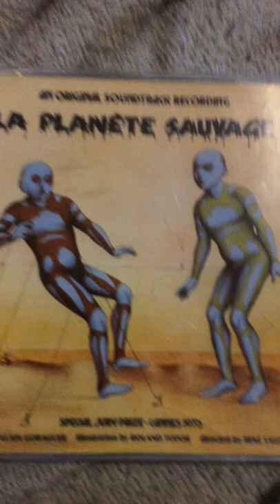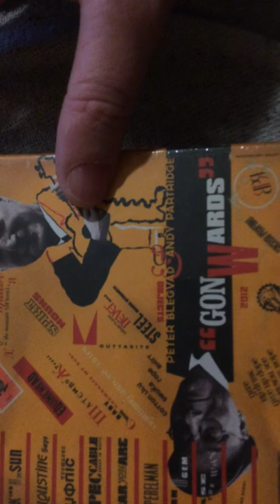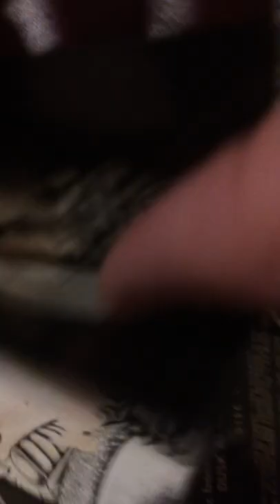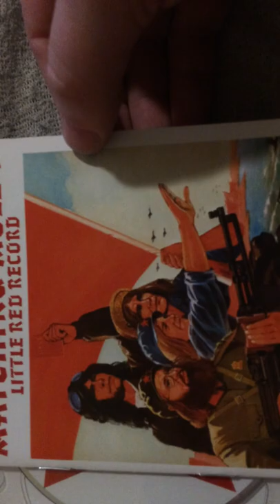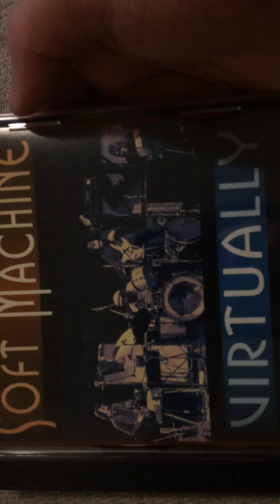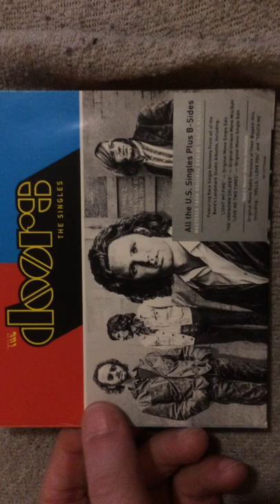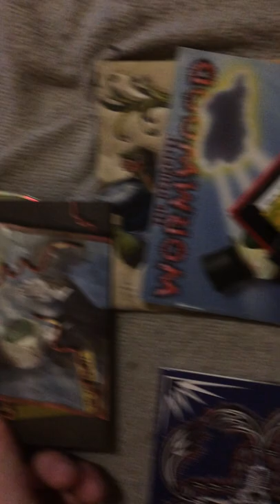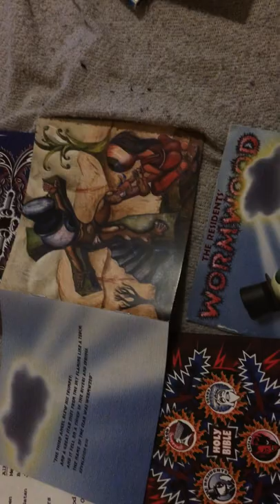Z eb`s New Purchases !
I know i Know, im not used to the camera thing YET, im in the learning process, sorry for shitty camera, but i compensate with information i guess
Places i bought these

Cherry Red
Action Records
Discogs
Burning Shed

All Excellent UK Vendors !